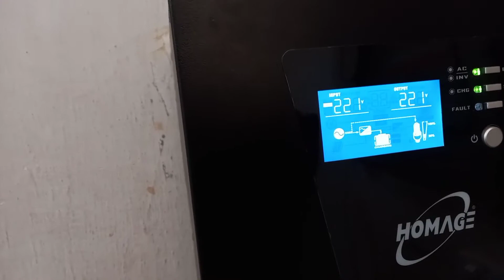Homage vertex 1214 semi sine wave solar UPS or inverter Review Vlog#7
1200VA/1000Watt/12VDC/230VAC Simulated sine wave inverter Accepts utility and solar input at the same time Wide input voltage range: 90-280 VAC Built-in MPPT solar charge controller 55A Selectable AC charger current 10A or 25A Overload and short circuit protection User-friendly LCD operation Replaceable fan design for ease of maintenance